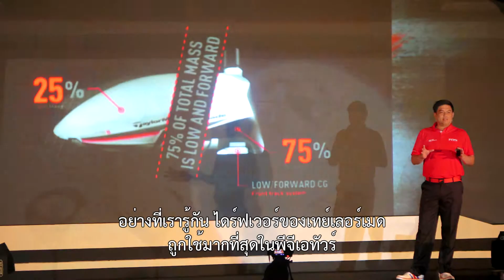TAYLORMADE BALI (23-03-2015)